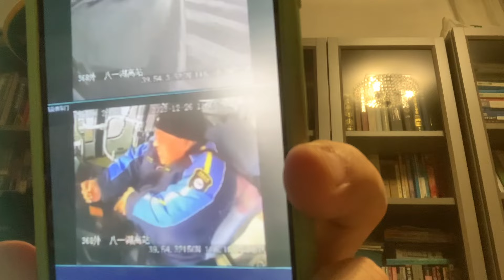中國人，趕緊移民西班牙🇪🇸巴塞羅納吧，人間天堂人間仙境人間樂土，世界上性價比最優的頤養天年國家，中國人潤西班牙🇪🇸可以😌多活健康長壽